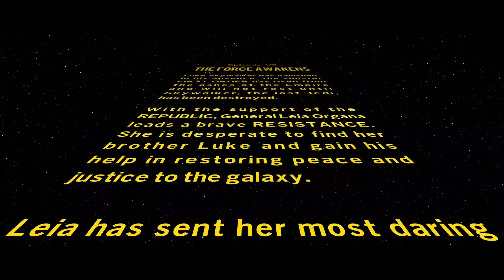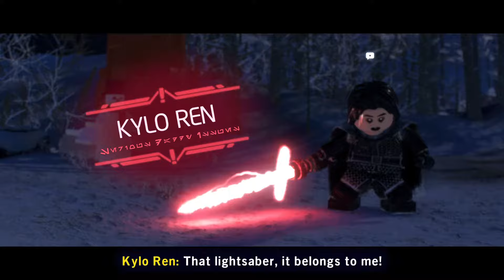Lego Star Wars The Skywalker Saga Episode VII: The Force Awakens Full Game